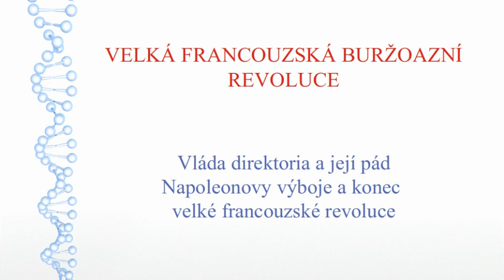VFR: Vláda direktoria a její pád. Napoleonovy výboje a konec velké francouzské revoluce.